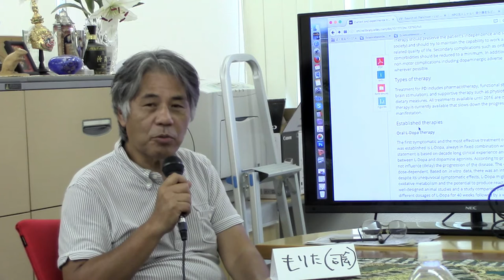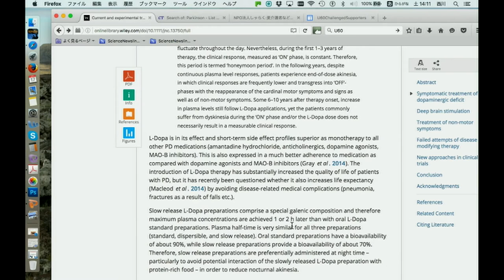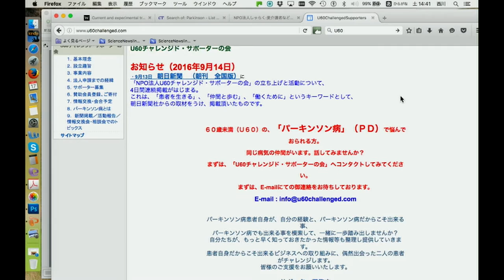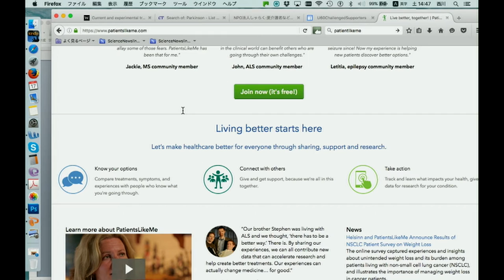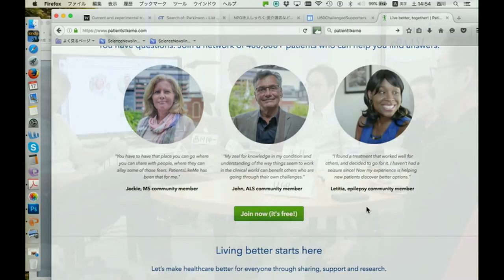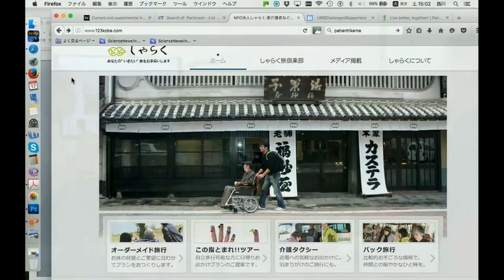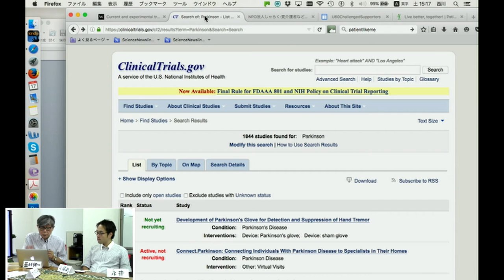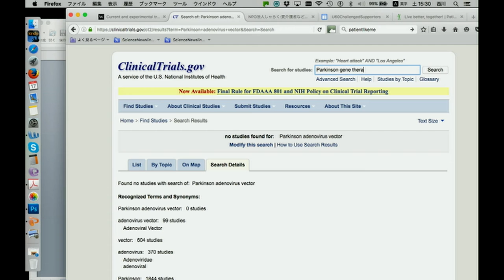若年性パーキンソン病患者の抱える社会的課題と解決策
2016年9月17日　14：00～16：00 にニコニコ生放送でライブ配信した内容です。

若年性パーキンソン病患者さんの皆さんと一緒に、今まさに患者さんたちが直面している課題について共に考え、課題解決のために必要な情報を共有したいと思います。